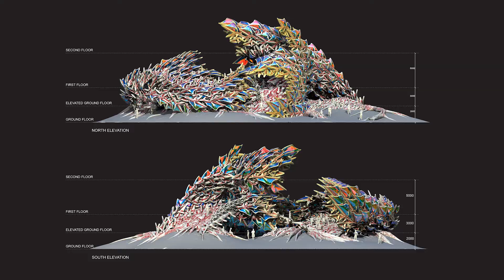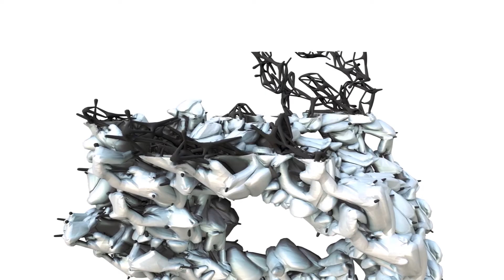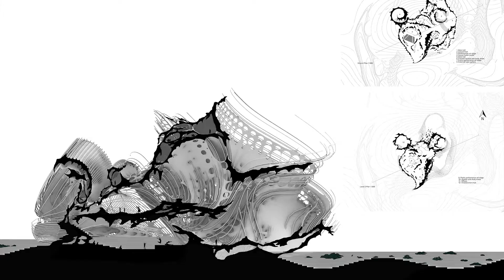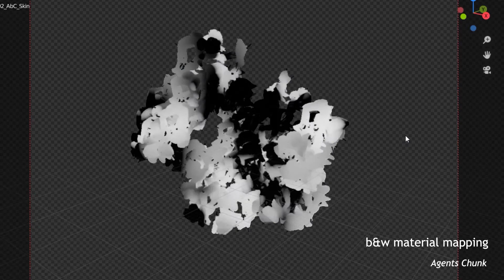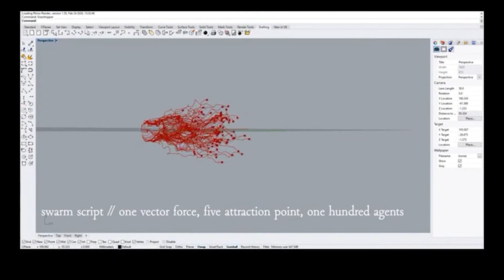Studio Forming Complexity